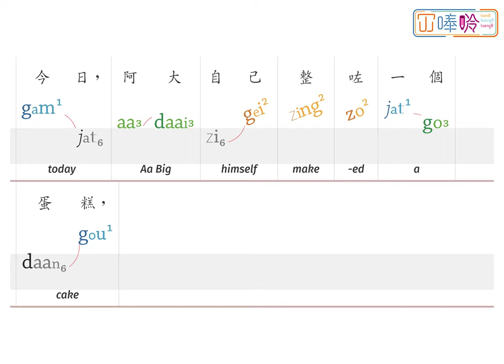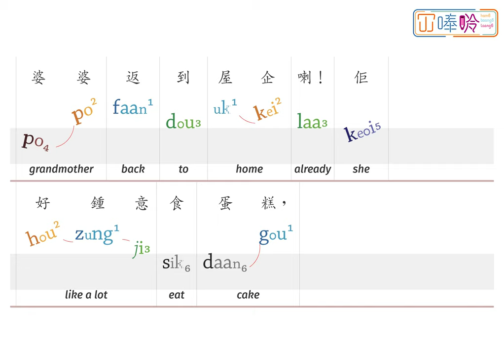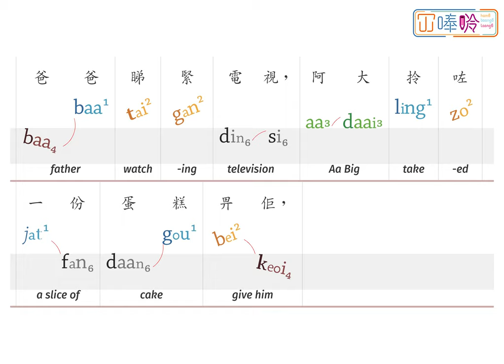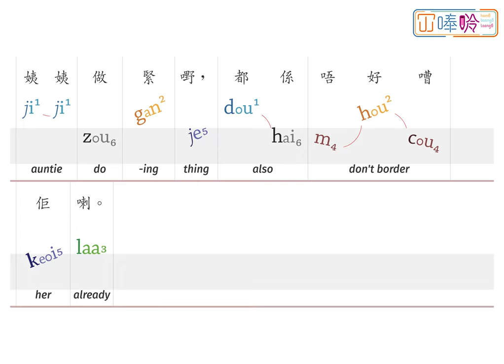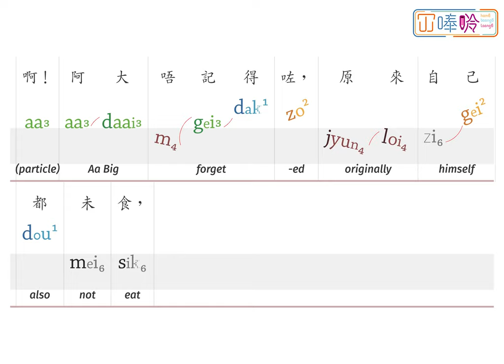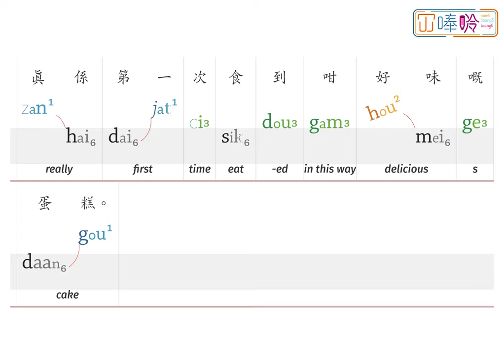00145p:《過嚟一齊食蛋糕啊！》A Big Cake ---- 冚唪唥粵文讀本 HBL Cantonese Graded Readers (Lv2)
《過嚟一齊食蛋糕啊！》係「冚唪唥粵文讀本」系列 Lv2 嘅故仔書。
"A Big Cake” is a title from the Hambaanglaang Cantonese Graded Readers (Lv2).

00:00    A Big Cake
00:12    Page 1
00:37    Page 2
01:07    Page 3
01:36    Page 4
02:02    Page 5
02:46    Page 6
03:26    Page 7
03:52    Page 8
04:17    Page 9
04:43    Page 10
05:07    Page 11
05:28    Page 12

【鳴謝 Attribution】
"A Big Cake" (Cantonese), translated by HamBaangLaang (© HamBaangLaang, 2022), based on the original story, One Big Cake (English), written by All Children Reading Cambodia, illustrated by Meng Sokpheng, published by The Asia Foundation (© The Asia Foundation, 2019) under a CC BY 4.0 license on StoryWeaver.